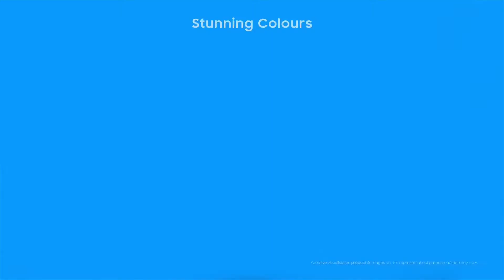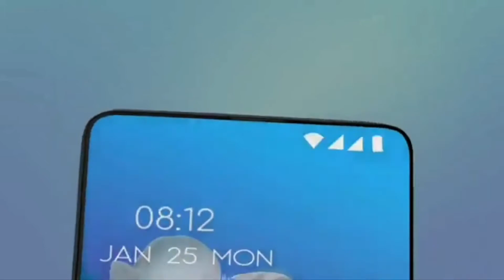Samsung Phone New Software Update•New Improvements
Samsung F41 New Software Update
Samsung A52s New Software Update
Samsung S21 Series New Software Update
Samsung S20FE New Software Update
Samsung S10Lite New Software Update